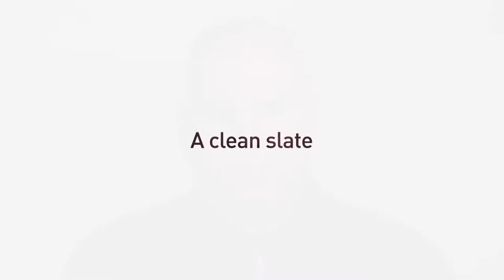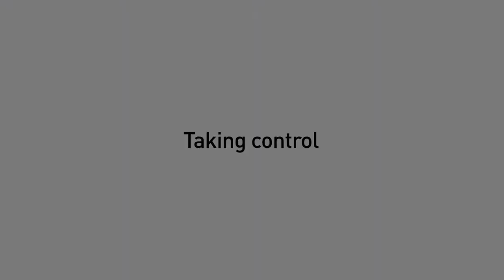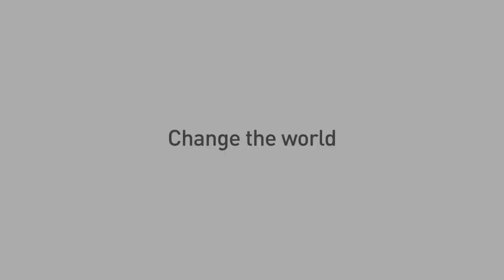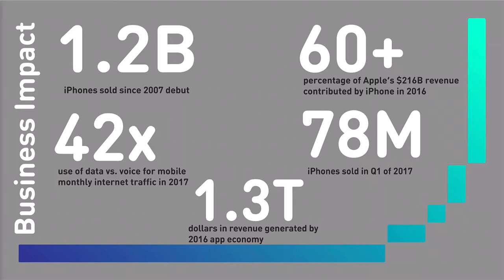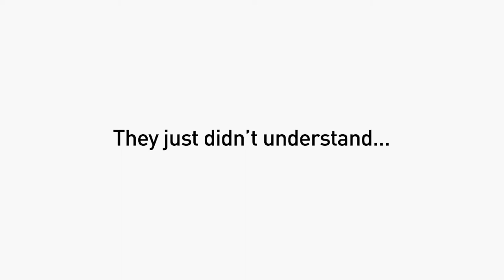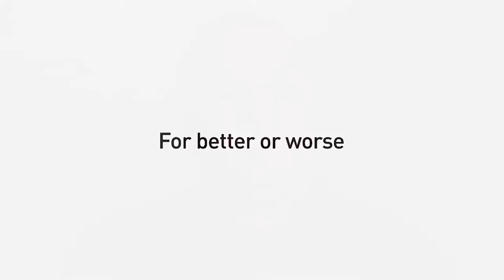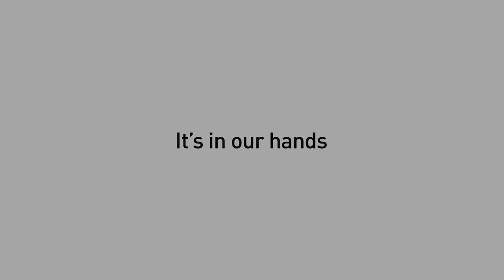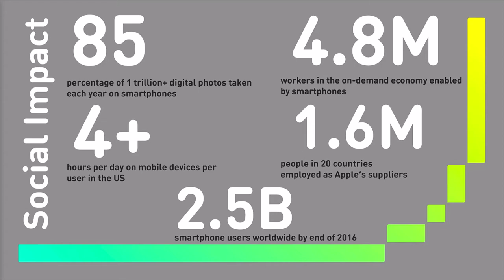CHM Live | Putting A New World In Your Hands: The Impact of the iPhone on Our Economy and Society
In the past decade, the iPhone and the ensuing smartphone revolution have altered our world more thoroughly than any previous computer generation. They have reached more than half the world’s population and have changed the way we communicate, travel, work, entertain ourselves and even sleep. To close the iPhone 360 event series, on October 18th veteran technology writers Steven Levy and John Markoff will host two panels on the impact of the iPhone.

The smartphone revolution has brought new economic freedoms— gig economy workers can now easily sell their labor to the Ubers and the Lyfts of the world without constraint. It has catalyzed a trillion dollar app economy with more than 3 billion users. At the same time, the iPhone has made it possible for a new class of monopolists such as Facebook and Google to reach the entire world’s population at virtually no cost. Levy will lead a conversation with Benedict Evans, author on how “mobile is eating the world” and Partner at venture capital firm Andreessen Horowitz, and Bertrand Schmitt, Co-founder and CEO of App Annie, about how the iPhone has remade the business world.

Smartphones have truly leveled the education playing field on a global scale — a young schoolchild in the most remote village of Africa can have equal access to knowledge to that of a freshman at Stanford or Harvard. Simultaneously they have enabled a global panopticon on a scale that George Orwell never dreamed of. The iPhone can literally monitor every step you take. Markoff will moderate a discussion with Cindy Cohn, executive director of the Electronic Frontier Foundation, Jean-Louis Gassée, a former Apple executive and venture capitalist, and Judy Wajcman, a sociology professor at the London School of Economics, focused on the way the iPhone has transformed our culture.